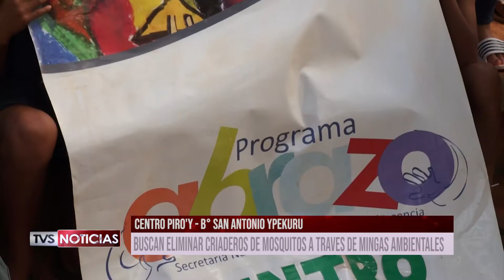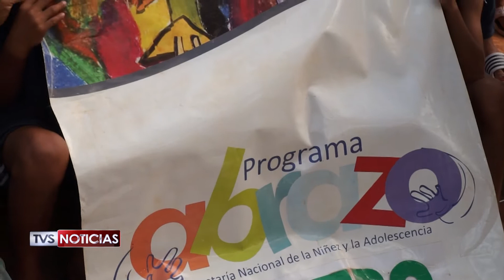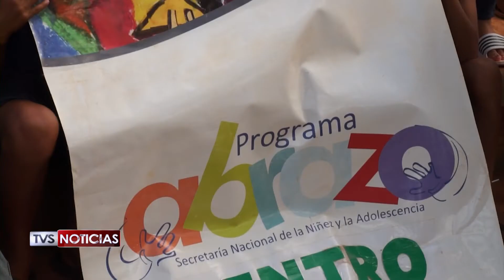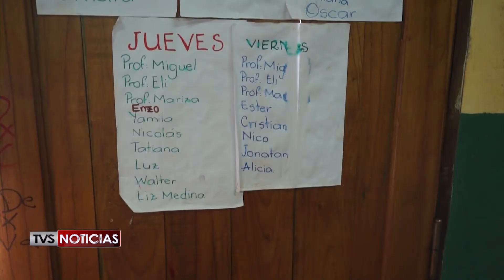8 PROGRAMA ABRAZO